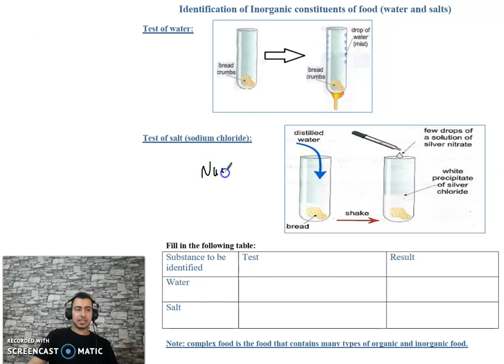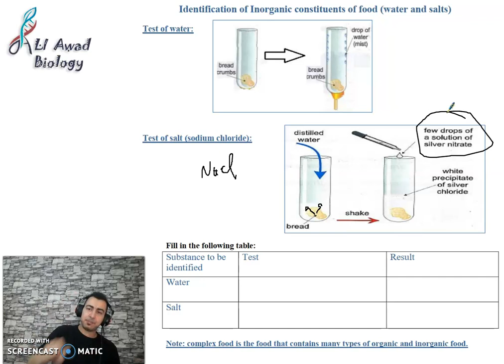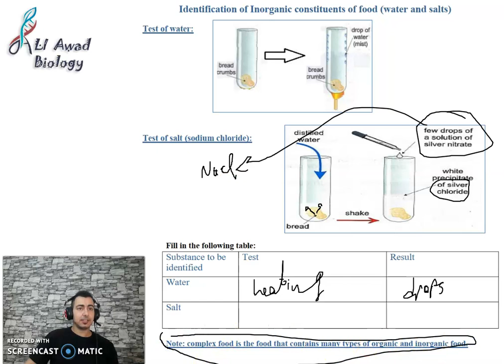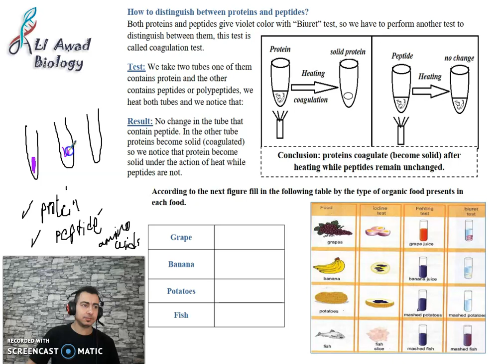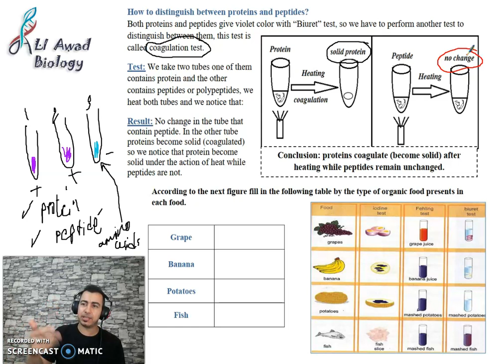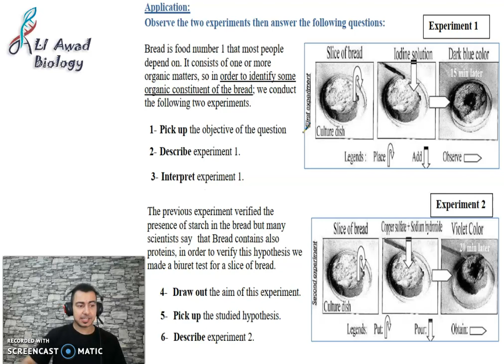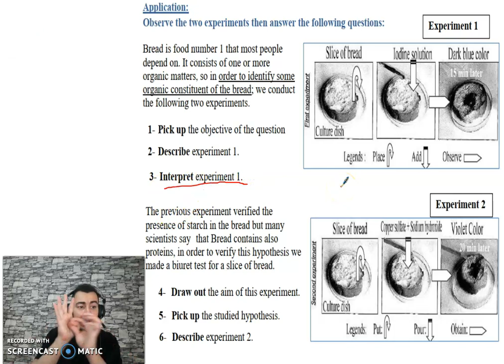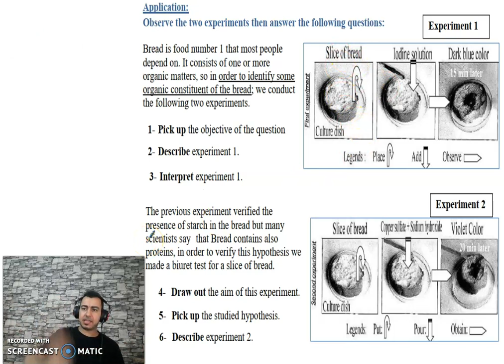Chapter 1, Activity 1 Our food part 3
Explaining the identification of water and mineral salts in food also solving a small exercise about the constituents of bread . In addition to Coagulation_test that distinguishes proteins from peptides